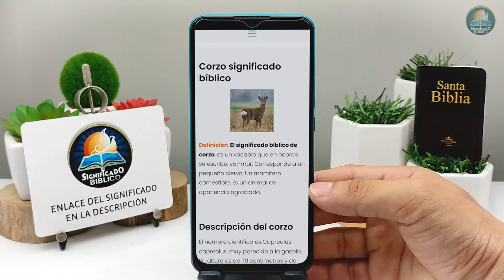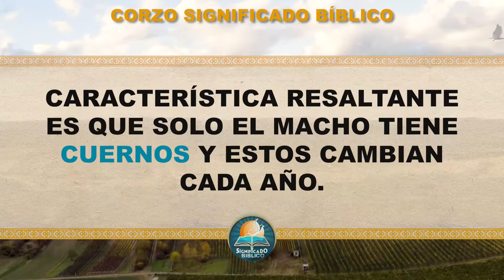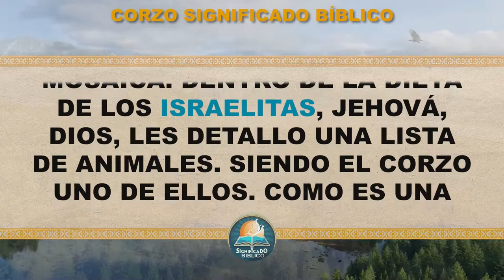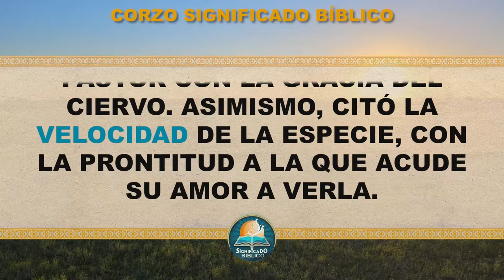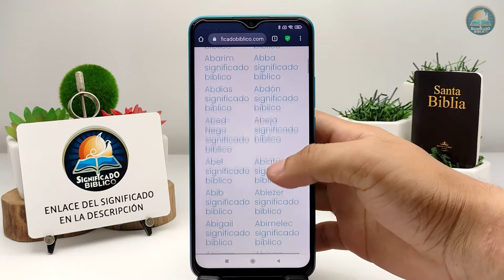Corzo Significado Bíblico | ¿Qué Significa Corzo en la Biblia? 🙏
Aquí en @Significado Bíblico os compartimos el significado de Corzo, un termino muy interesante.

Bendiciones